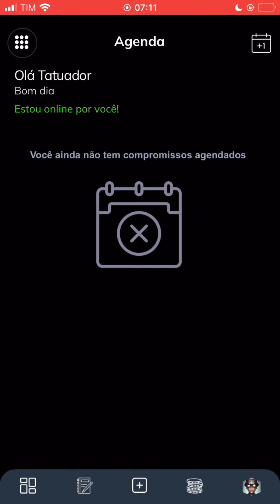Agenda inteligente para tatuadores.